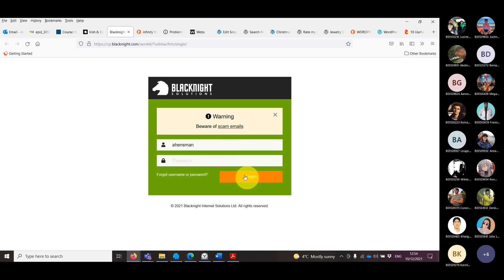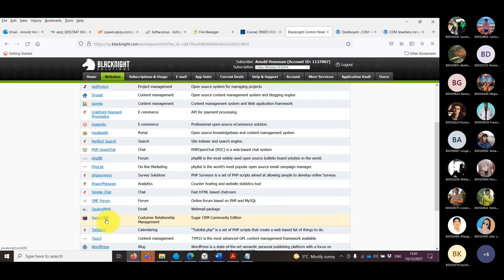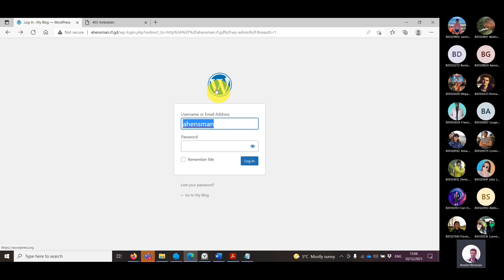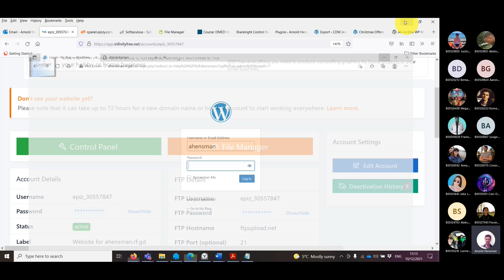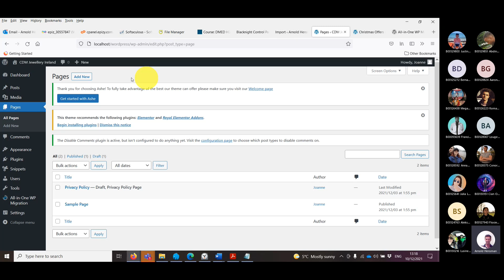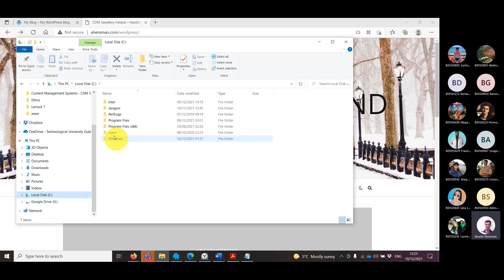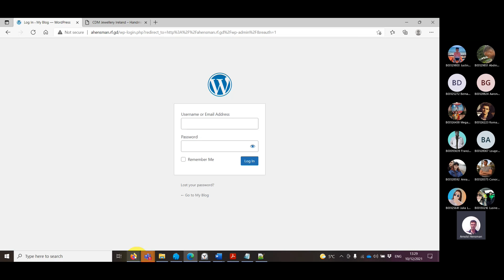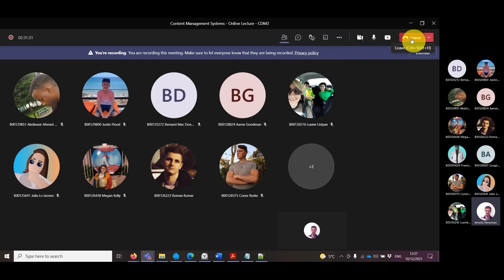Content Management Systems - Migrating WordPress with All-in-One WP Migration